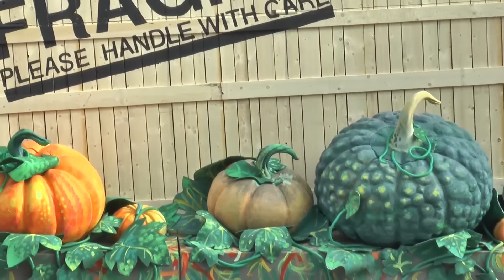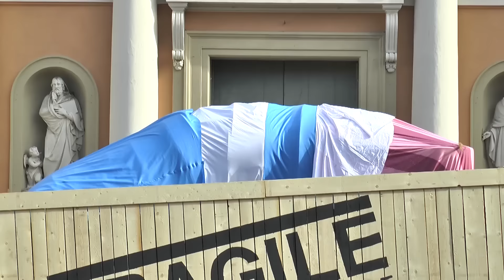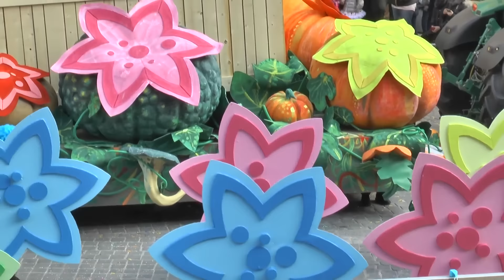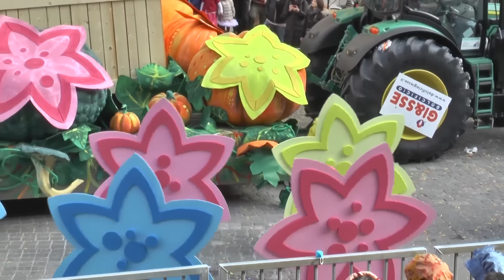Carnevale Persiceto 2019 Soc Mazzagatti presenta Corvidi, cucurbitacee e la dopamina assassina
Carro di 1ª categoria  N. 4 Società MAZZAGATTI
Soggetto:  Corvidi, cucurbitacee e la dopamina assassina